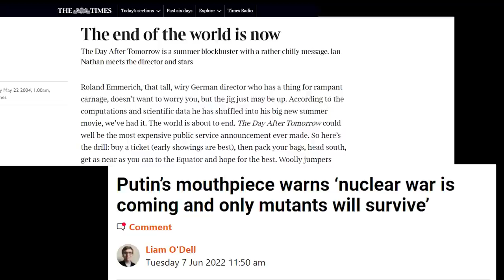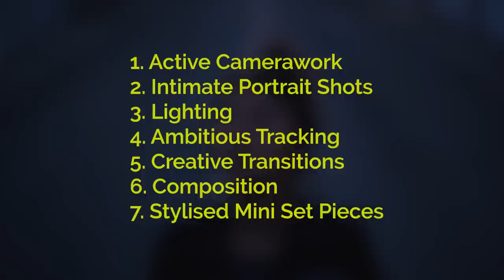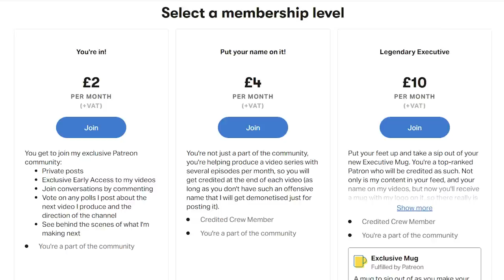Why Euphoria Is The Most Visually Compelling Show on TV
This video essay analyzes HBO's Euphoria and the cinematography. Director Sam Levinson creates a unique visual style in Euphoria, with the held of his cinematographers, particularly Marcell Rev. This video breaks down the seven keys that make Euphoria's cinematography so special... and in my opinion, the most compelling visual experience on TV right now.

Timestamps:
0:00 Intro
2:00 Active Camera & Portraits
5:30 Lighting & Tracking & Transitions
9:47 Composition & Set Pieces